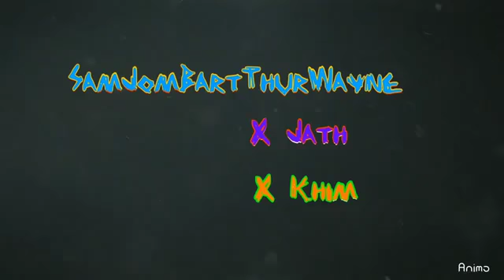Congratulations, Jomari! 🎉🎊 with Marco Franco Sy-Quimsiam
Originally aired last August 6, 2019

VICTORY!!!

THANK YOU LORD FOR LETTING ME WIN THE STUDENT COUNCIL ELECTIONS!!

I thank all APEC Students, family and friends for supporting me as an independent candidate for Peace Officer. So, I'm here with Marco so I can introduce him to you since he is not seen in ANY vlog, though he's our visual.

Thank you Rads for being an extra! 😉

- Jomari ✌